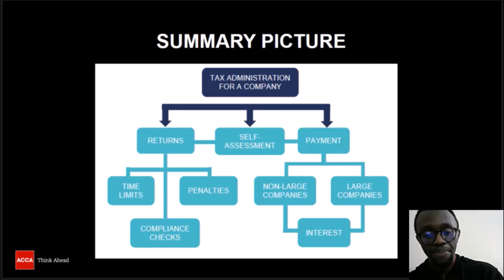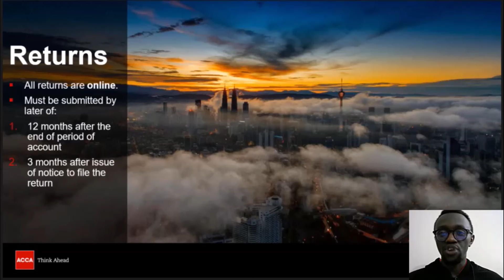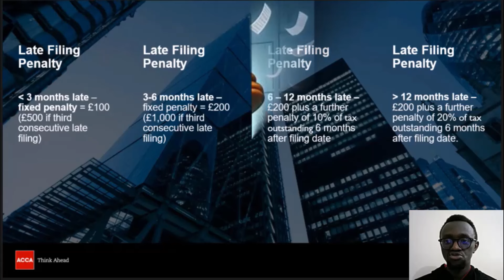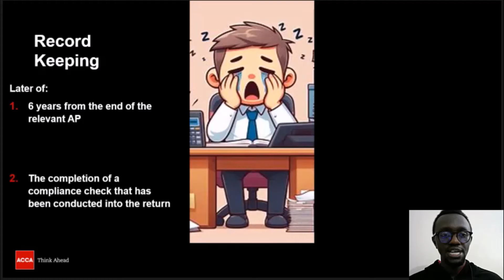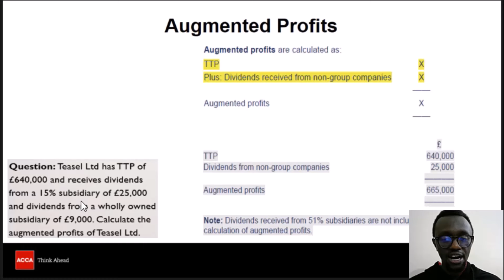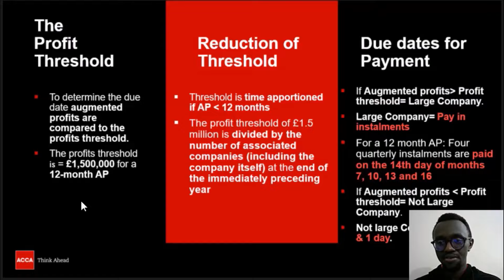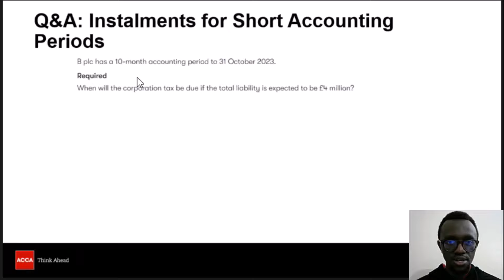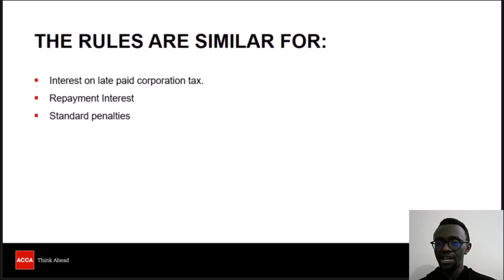TX Topic Explainer: Self Assessment on Companies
In this video, expert tutor Roger Gitonga unpacks the topic of 'Self Assessment on Companies'.